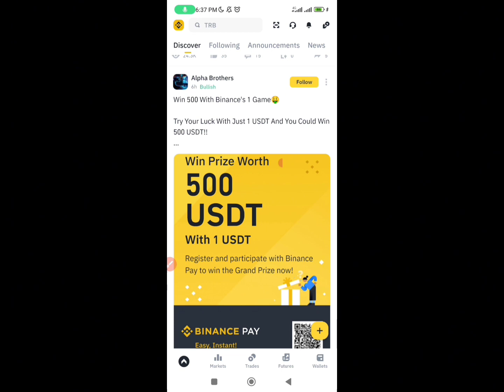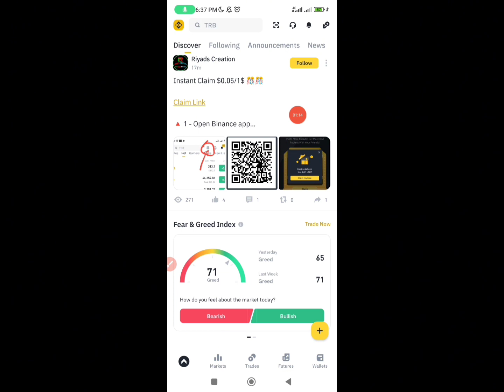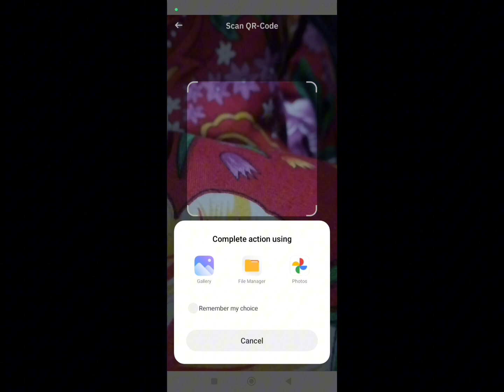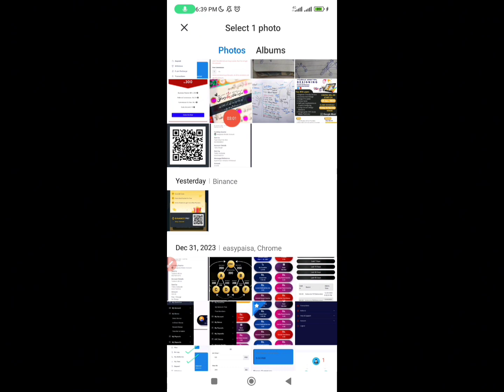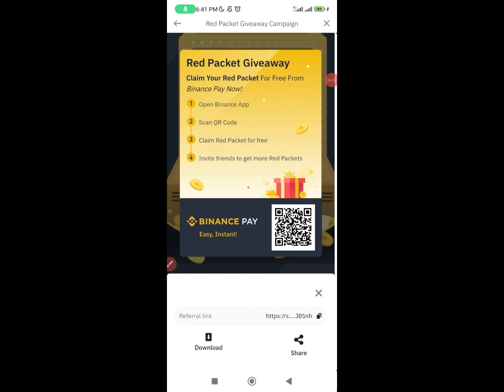Binance red packet reward|| claim 3USDT free|| Earn point